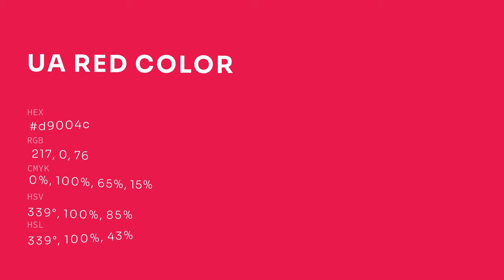UA Red color d9004c hex color - Red color - Cool color d9004c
What color is UA Red ? d9004c hex color - Red color - Cool color d9004c

Hex d9004c Color Code is also known as UA Red color.